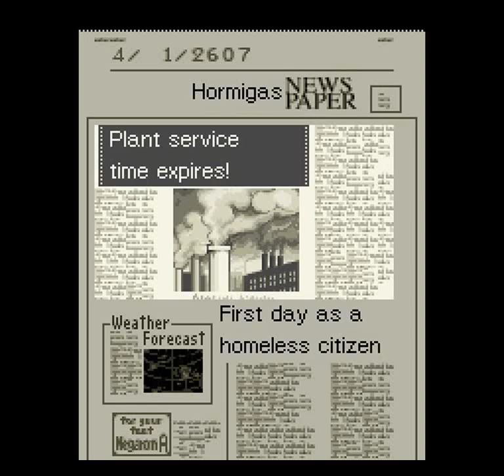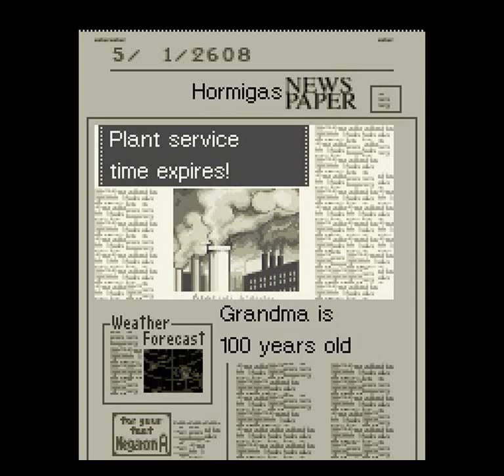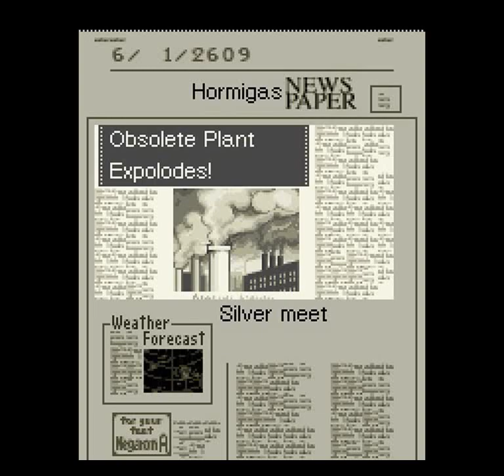Sim City 2000 (SNES) - Go to the Space Part 20: 2598-2633